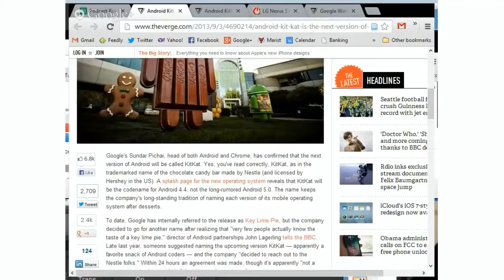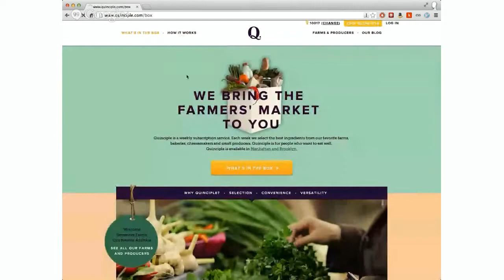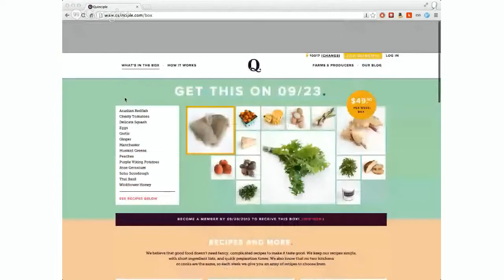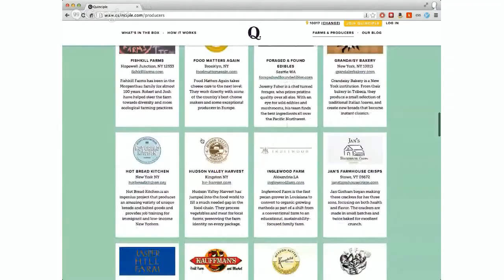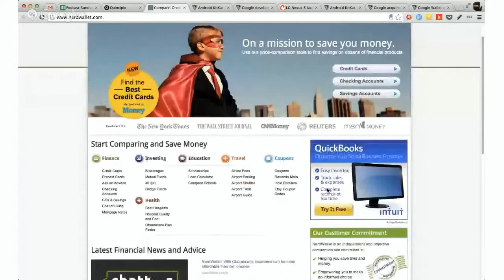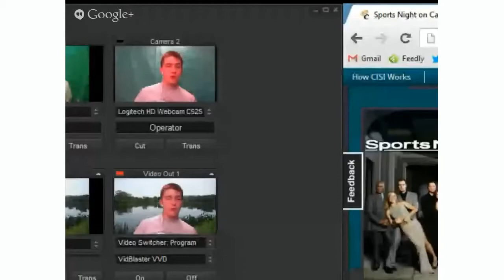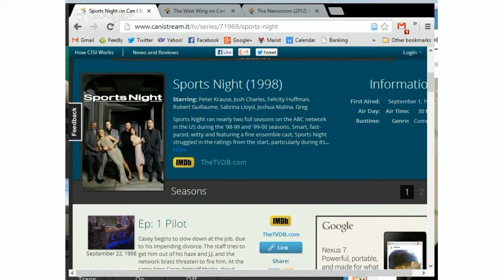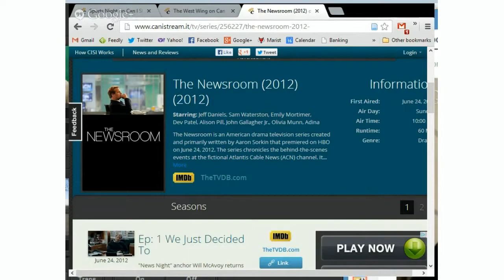Don't Panic - Episode #14 - On Kitkat, Bumping and Farm Fresh to Your Door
This week it's all about the chocolate confections as we talk about Android Kitkat 4.4 and the future of Google's mobile platform.  We also cover Twitter's IPO, NSA's all invasive spying strategy and how to get the freshest products right to your door (if you live in Brooklyn).

With Dan Miller, Colby Rabideau and Shaun Jennings